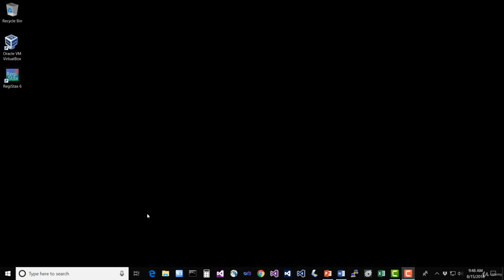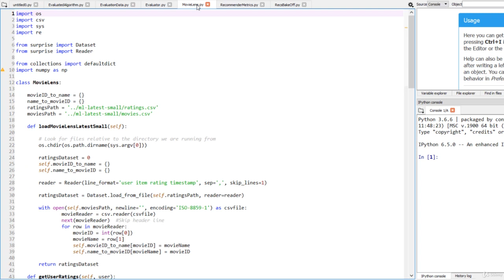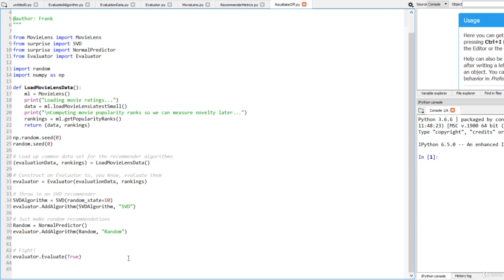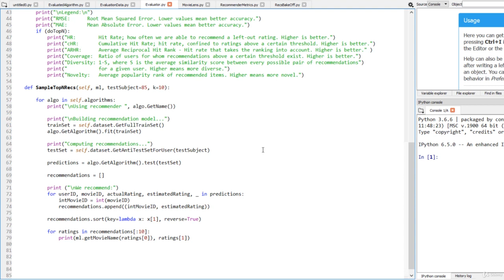022 Activity Recommender Engine Walkthrough Part 1